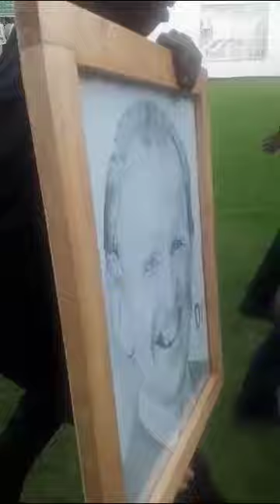@Ledgerblaze.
Art by Anto Fine Arts.